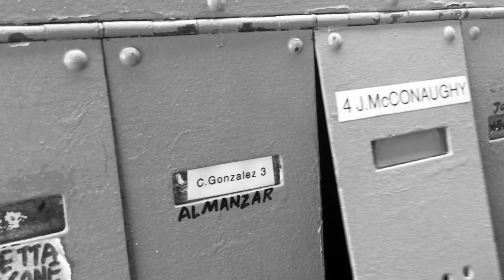Survival Research Labs / Edvard Munch / Sound Art / Mail Art / Folk Doll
Karen Marcelo visits Mark Pauline at Survival Research Labs. We take a glimpse at the Edvard Munch exhibit at the Musee D Orsay in Paris.  Tory Cuts by Michael Ridge is a prepared cassette with a magnet and knife blade. Crank Sturgeon is home. We get some mail art from Brandon Serrano. Tamaki comes by a deer. Jessica makes a new primitive folk doll. Colin gets the last word in.

▶ A very special shout out to Mark Pauline and Survival Research Laboratories

▶ Special mention to our Patron supporters: James Evans, Austin Rich, Penelope Courtney, Doug Polgardy, Murder Show, Bill Northcott, James Reling, Mr Anonymous, and MG.